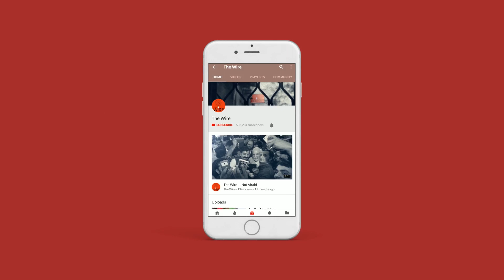Wide Angle, Episode 59: 'Will Foreign Policy be a Campaign Issue in the 2019 Elections?'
On Wide Angle this week, Maya Mirchandani is discussing what India's foreign policy should be in the coming year with Shyam Saran.